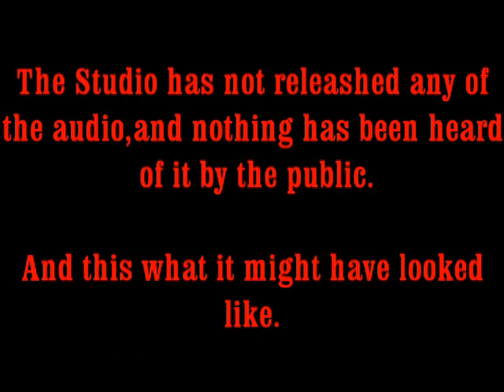CHRIS FARLEY AS SHREK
Chris Farley as Shrek, what it might have looked like.